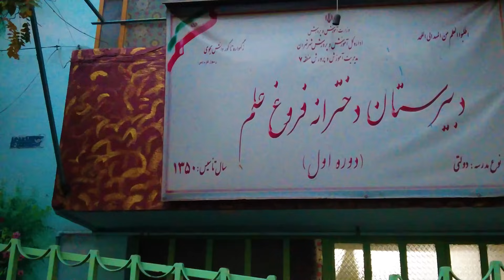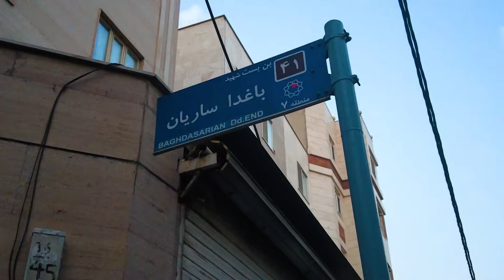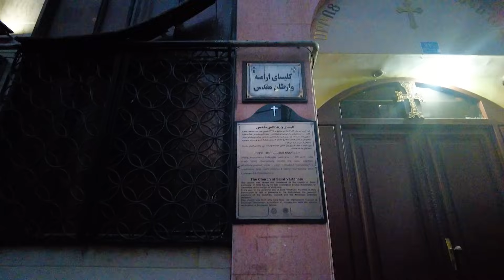Iran2024,tehran,dah metri aramaneh / ده متری ارامنه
عزبزان درود بر شما
ویدیویی که دیدید از ده متری ارامنه بود در محله نظام اباد
نظراتتون رو حتما برامون کامنت کنید🙏❤️